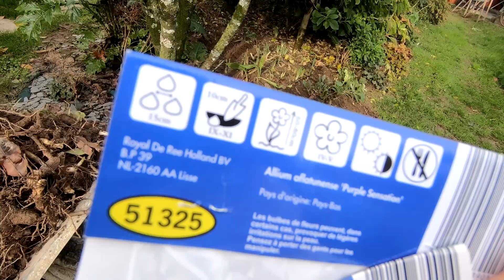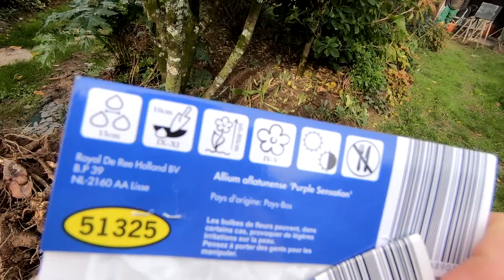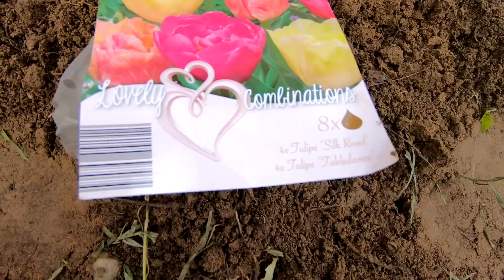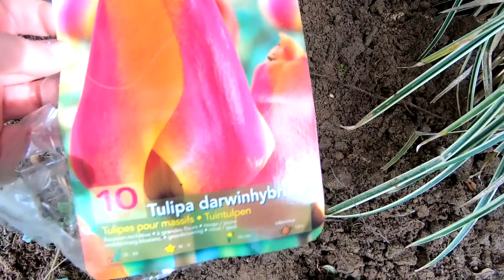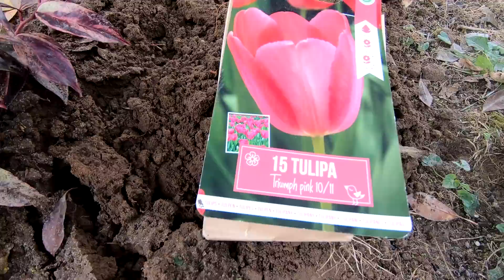VLOG JARDIN #3 🍁Plantations bulbes et arbustes | Nouveau GRAND PROJET | Le jardin change de couleur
Coucou,

Ce vlog annonce les changement de couleur dans le jardin...Enfin !!!🍁🍃🍂
Il y aura de la plantation de bulbes et d'arbustes, du changement dans les massifs mais surtout je vous dévoile notre nouveau grand projet qui se prépare tranquillement 😊

N'oubliez pas je vous donne rendez-vous tous les mercredi et les samedis à 18h pour de nouvelles aventures!

Partenariat:

🌿Jardinerie "Nicolas le jardinier " à Layrac 47

🎤Micro: IMG Stage Line ECM-14OUSB